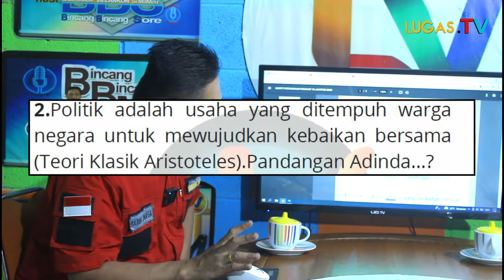Seperti Apa Politik Itu?Ini Pandangan Masyarakat Terkait Politik